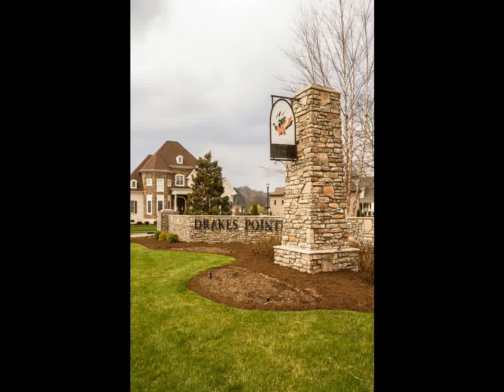1038 Gadwall Cir Hendersonville TN 37075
RE/MAX Elite
278 Franklin Rd Suite 190
Brentwood
TN, 37027
RREC21 - zh1503283